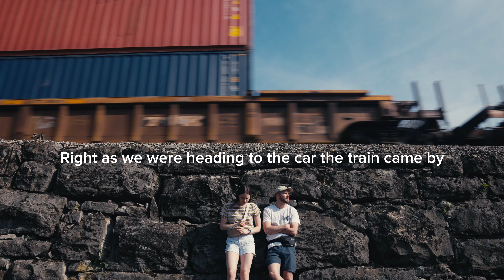Small Town Walk w/ the Sony FX3 (Wes Anderson Vibes)